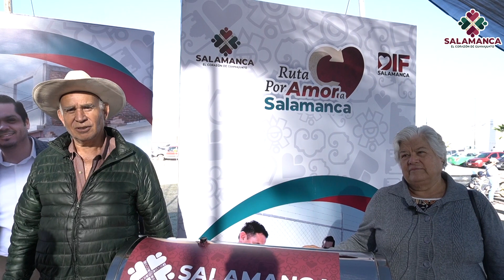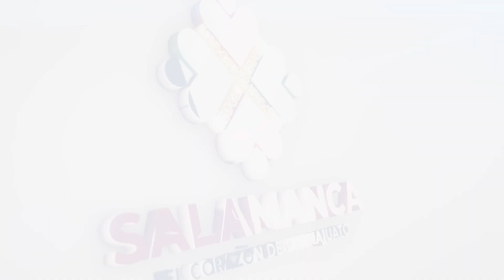TESTIMONIOS CALENTADORES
🙌🏼 ☀️El presidente César Prieto comenzó la entrega de calentadores solares a personas vulnerables, garantizando calor y bienestar en sus hogares.
¡Gracias al apoyo incondicional de los salmantinos, seguimos avanzando en nuestra Ruta Por Amor a Salamanca!
¡Continuaremos con más entregas para quienes más lo necesitan! 👇🏽